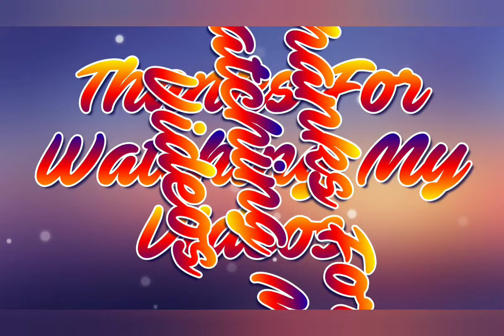Wedding Ceremony Decoracion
Wall of white hydrangeas flowers, 2 transparent columns, 2 Flower arrangements, Glass Table and 2 Clear Chiavari Chairs